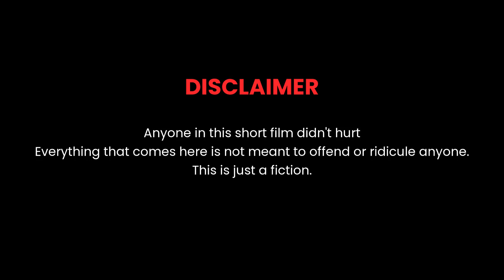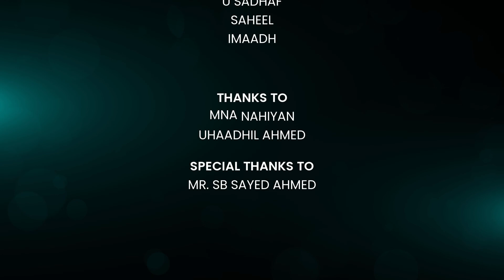மாற்றம் - Film By : M.R.A Rusaitdh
iMedia Short Film competition - 2021
FILM NO - SFC064

Film By : M.R.A Rusaitdh

Director Message :

எனக்கு சிறுவயதில் இருந்தே படம் நடிப்பதற்கு மிகவும் ஆசையாக காணப்பட்டது.எங்களுக்கு படம் நடிப்பதில் மிகவும் ஆர்வமாக காணப்பட்டது ஆனால் எங்களுக்கு  அதற்குரிய வசதிகளும் வாய்ப்புகளும் கிட்டவில்லை.நீங்கள் எங்களுக்கு அளித்த வாய்ப்பு மிகவும் பெறுமதி மிக்கதாக காணப்பட்டது அந்த வாய்ப்பு அளித்ததற்கு I mediaக்கு நன்றியை தெரிவிக்கிறோம். ருசைத் ஆகிய  எனக்கு படம் எடுப்பதற்கு மிகவும் உதவியாய் இருந்த படக்குழுவினருக்கு மிகவும் நன்றியை தெரிவித்துக் கொள்கிறேன்